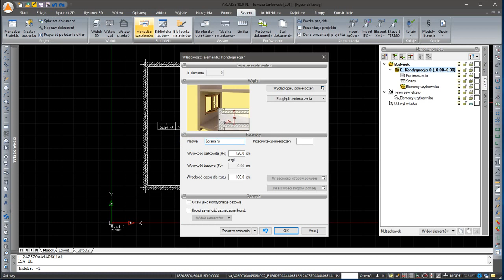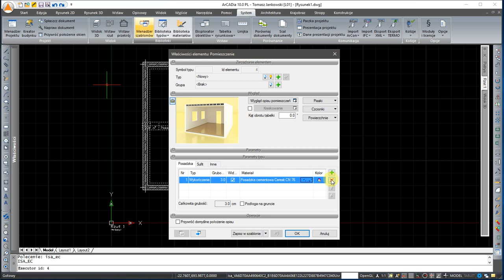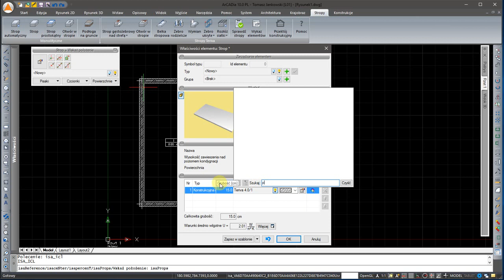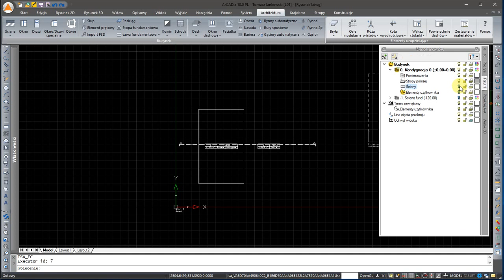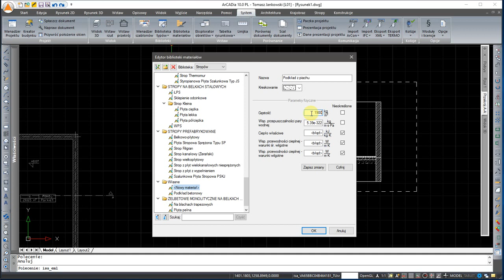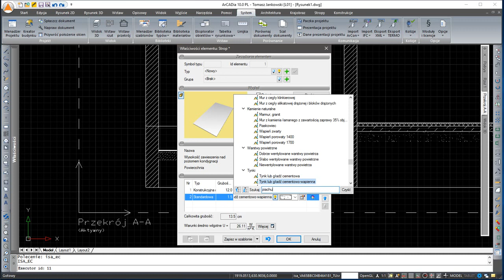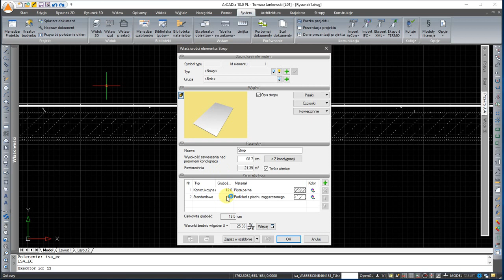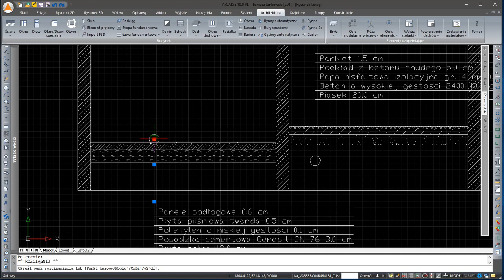ArCADia Architektura 8 - Różne poziomy posadzki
W tym filmie pokazuje jak wykonać różne poziomy posadzki dla kondygnacji przyziemie. W prezentacji pokazałem użycie posadzki na gruncie oraz stropu jako podkładu posadzki.